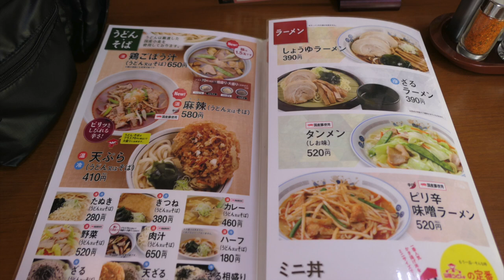山田うどんでピリ辛味噌ラーメンを食す 【飯動画】#124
愛犬キキとグルメのチャンネルです、山田うどんでいつもと違うピリ辛味噌ラーメンを食べて意外でした。